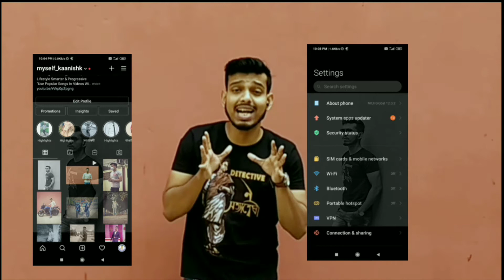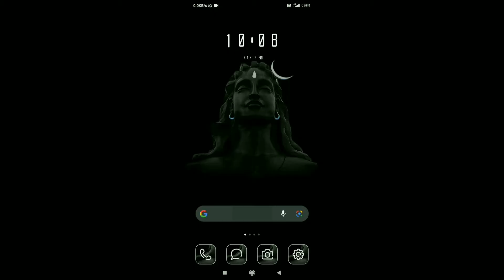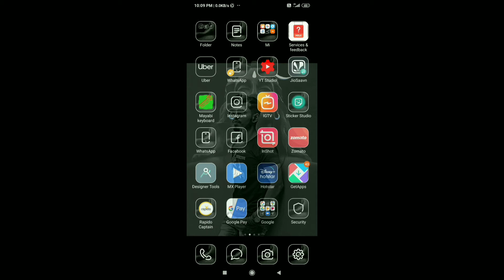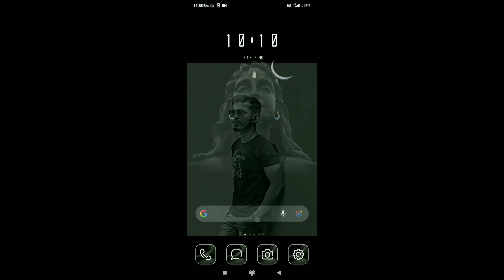Set Background Wallpaper In Different Apps || DALE - A Step Towards Progress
This video shows the way of setting wallpaper for different applications in android